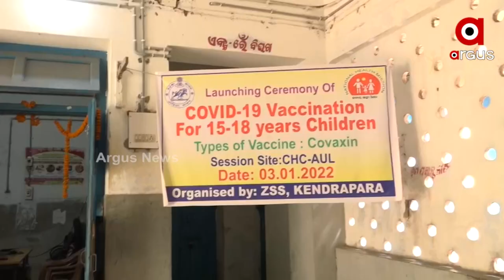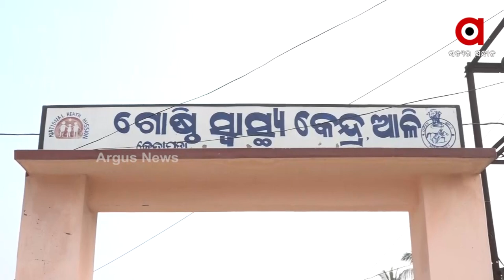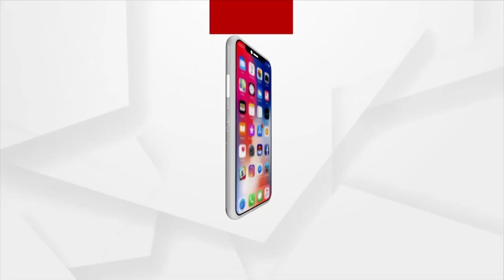ଭୂତକୋଠିର ଭ୍ରମ ଶୃଷ୍ଟି କରୁଛି ଗୋଷ୍ଠୀ ସ୍ବାସ୍ଥ୍ୟକେନ୍ଦ୍ର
ଦୁରାବସ୍ଥା ମଧ୍ୟରେ କେନ୍ଦ୍ରାପଡ଼ା ଆଳି ନିର୍ବାଚନ ମଣ୍ଡଳୀରେ ଥିବା ଗୋଷ୍ଠୀ ସ୍ବାସ୍ଥ୍ୟକେନ୍ଦ୍ର ! ଦୀର୍ଘଦିନ ଧରି ଅସୁରକ୍ଷିତ ବିଲଡିଂରେ ଚାଲିଛି ସ୍ବାସ୍ଥ୍ୟ ସେବା ।  ପ୍ରତିଦିନ ବ୍ଲକର ୩୪ଟି ପଂଚାୟତର ସାଧାରଣ ଜନତା ଏହି ସ୍ବାସ୍ଥ୍ୟକେନ୍ଦ୍ର ଉପରେ ନିର୍ଭର କରୁଥିବା ବେଳେ ଏହି ସ୍ବାସ୍ଥ୍ୟ କେନ୍ଦ୍ରର ଅବସ୍ଥା ବେହାଲ ହୋଇପଡିଛି !